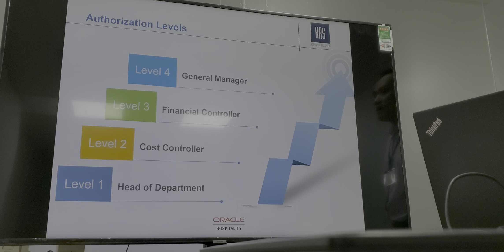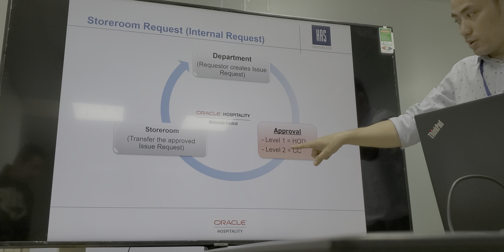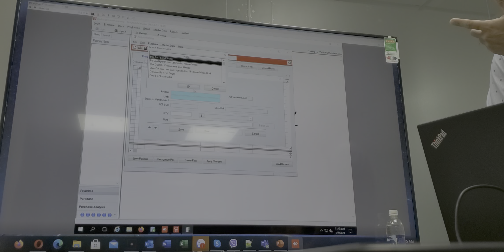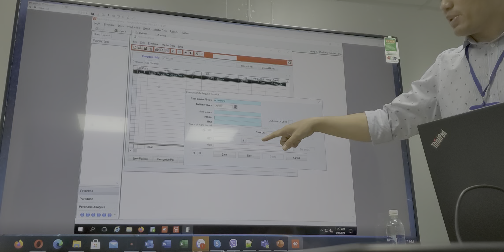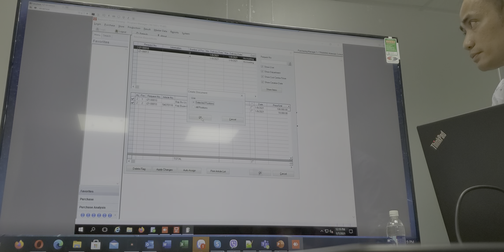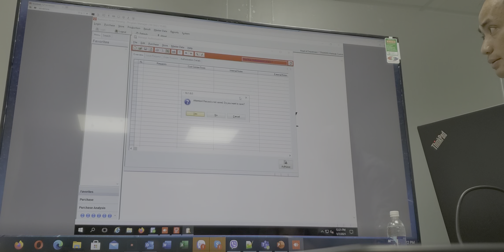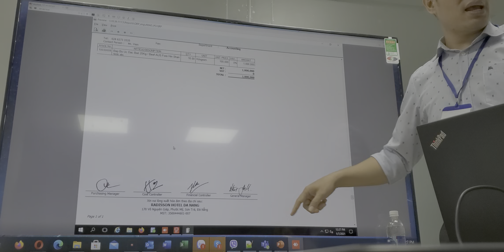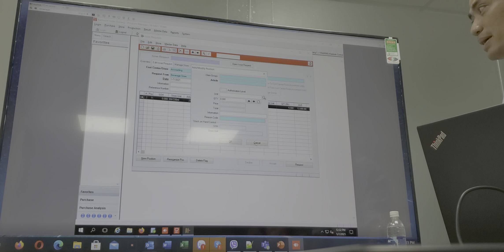Training Mc Meterials control trainning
holtel and resort training Mc